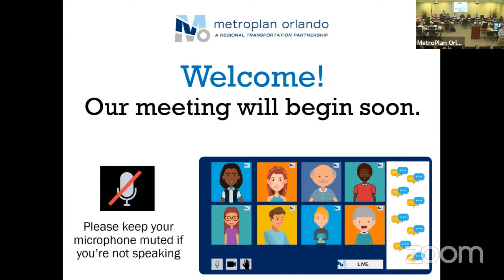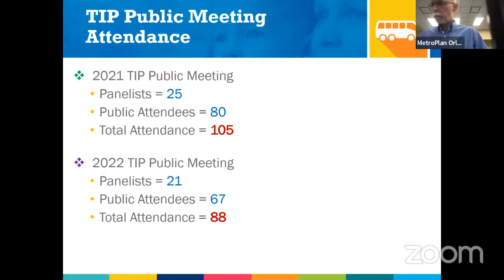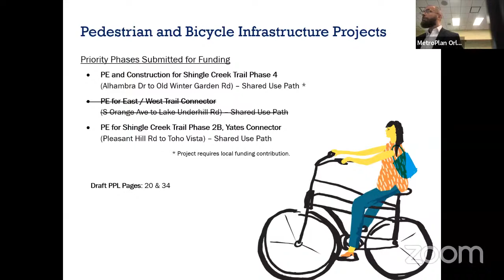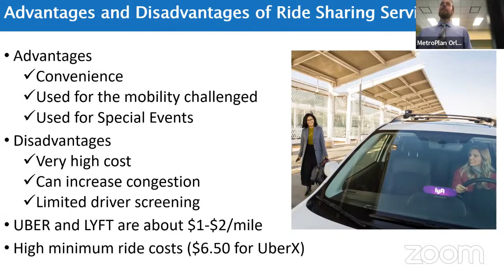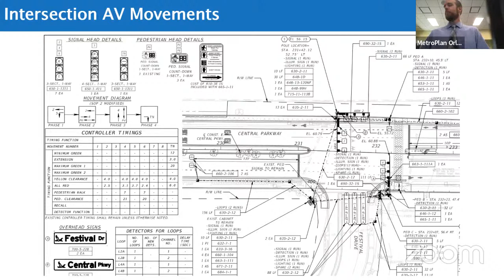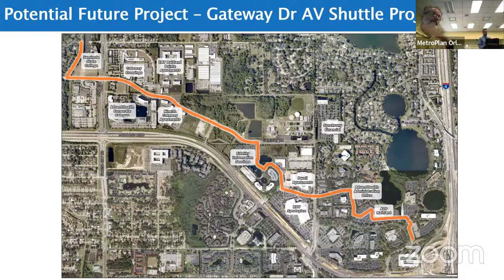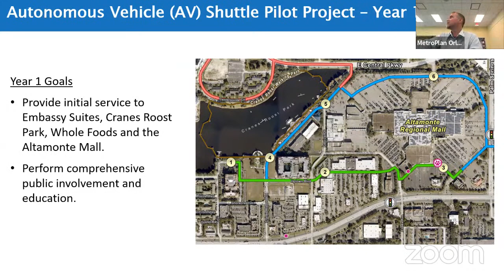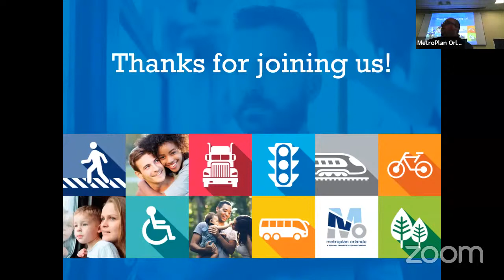TSMO Meeting June 24, 2022